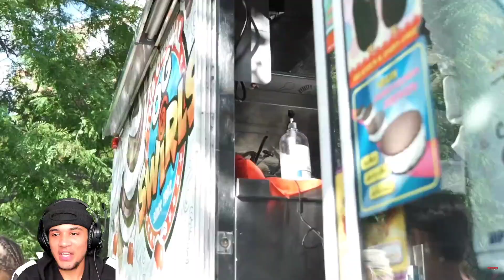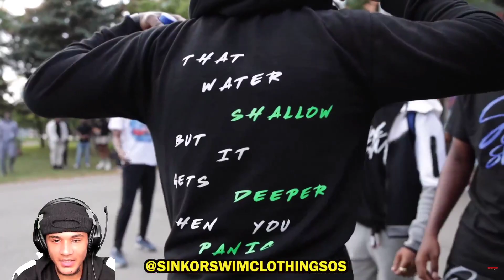Reacting to K Showtime "Trash Talker Wanted To Fight Me In The Hood! (Mic'd Up 5v5)"